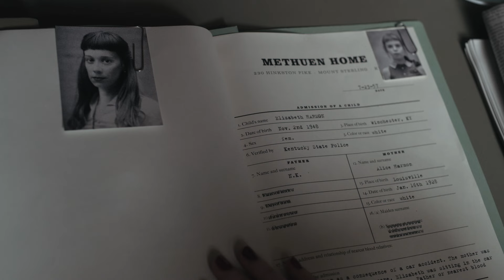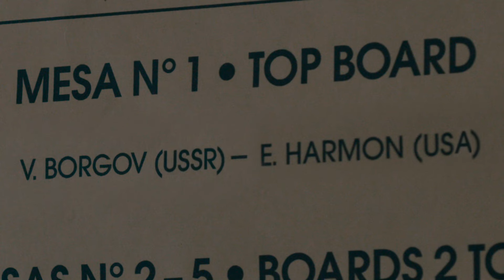The First & Last Lines Spoken By The Queen’s Gambit Characters | Netflix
Come celebrate The Queen’s Gambit’s double Golden Globe nominations by watching the first and last lines ever spoken in the mini-series. So many full circle moments.

The Queen’s Gambit is nominated for Best Limited Series and Best Performance by an Actress in a Limited Series for Anya Taylor Joy’s portrayal of Beth Harmon.

The First & Last Lines Spoken In The Queen’s Gambit | Netflix

In a 1950s orphanage, a young girl reveals an astonishing talent for chess and begins an unlikely journey to stardom while grappling with addiction.